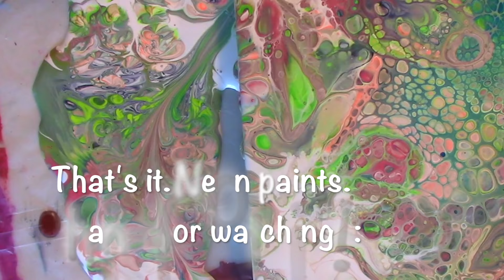Neon is so Gwen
Gwen understands color in a beautiful way. Gwen said "Neon colors" - and this pour was born. Interestingly, these paints act like other non-neon paints. But their intensity is overall, FUN! I like the bold and subtle play. :)